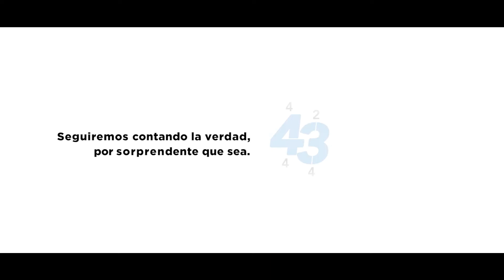Es violatorio el anuncio de aumento al precio de la tortilla: SE